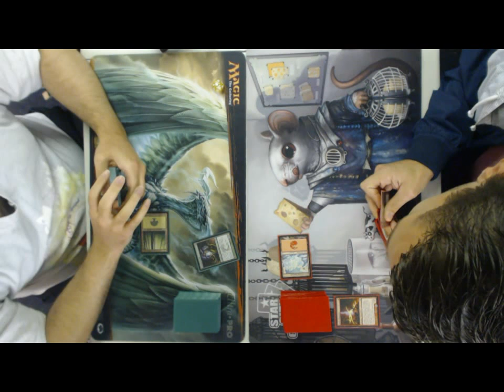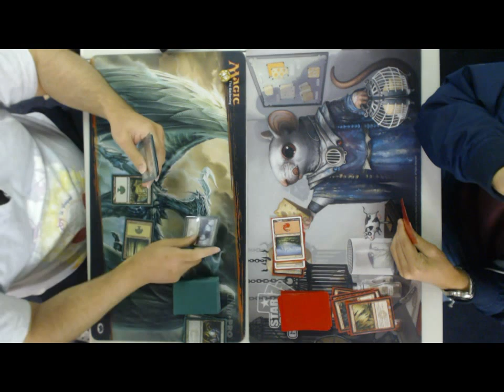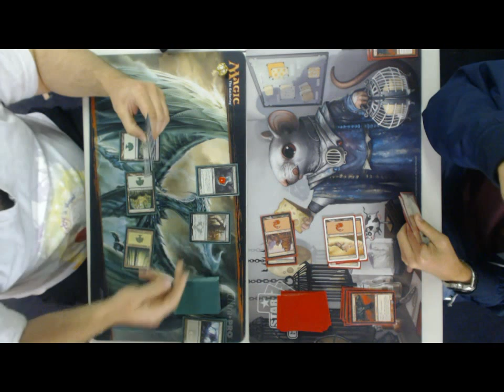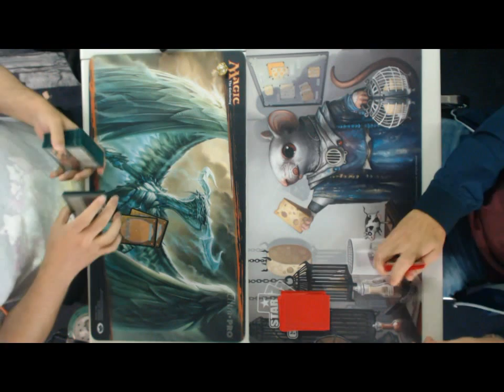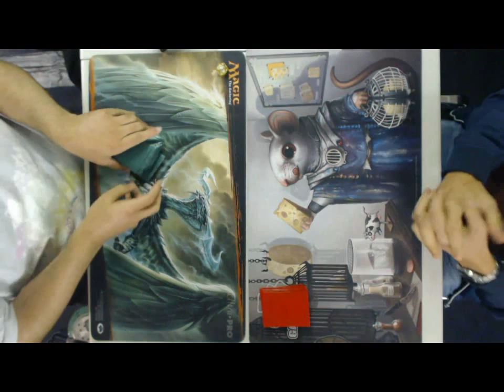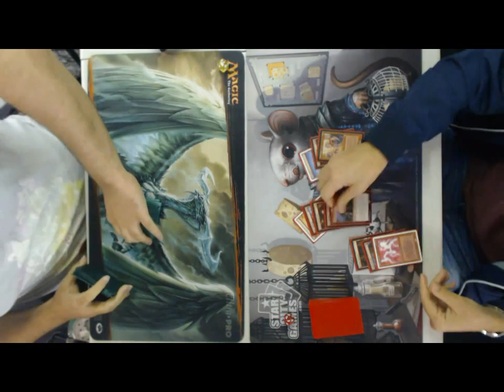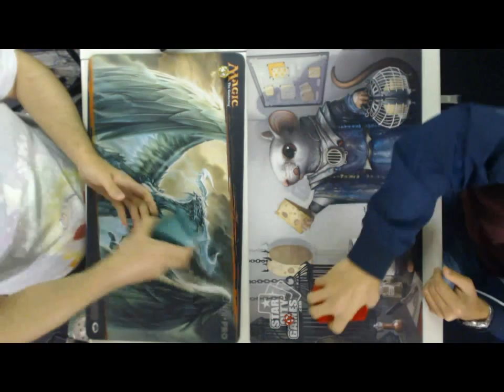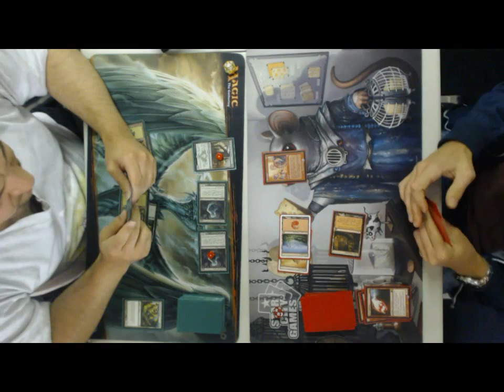Mono Green Stompy Vs Mono Red Burn MTG Modern